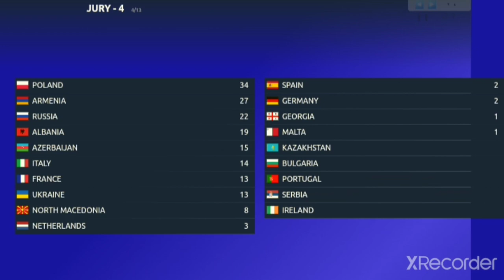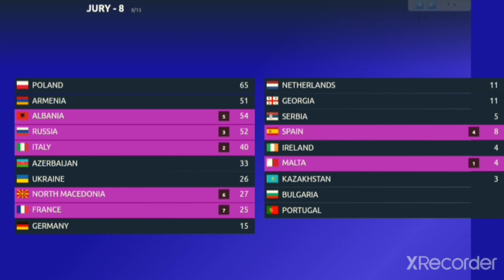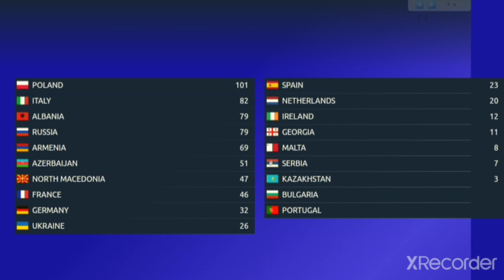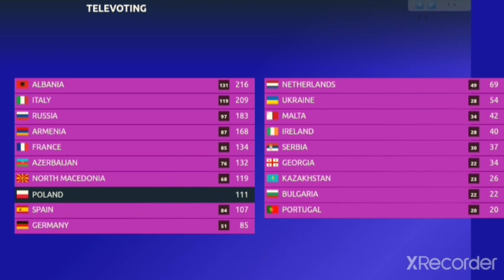Junior Eurovision 2021 - Your Voting Simulation